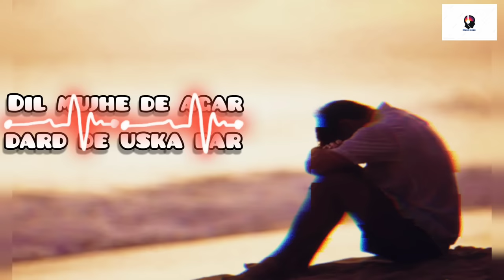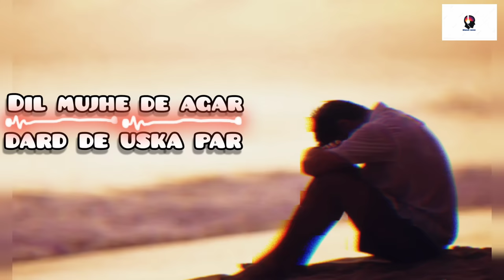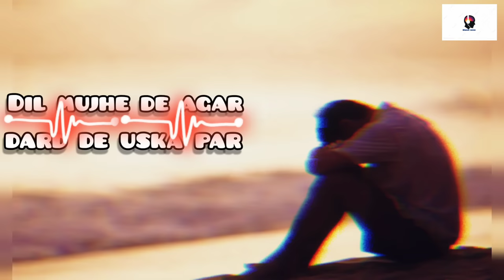Dil Mujhe De Agar Dard De Uska Par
what should we say about this song❤️
Sharing with you guys, the nostalgic feeling that we
experienced while singing this song ' Haye Mera Dil'
hope you guys will enjoy it as much as we did.